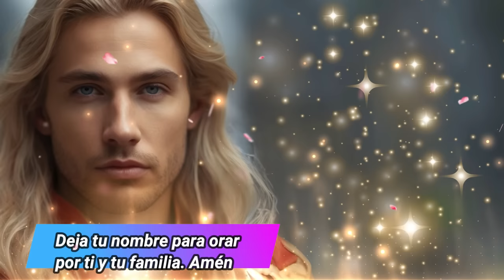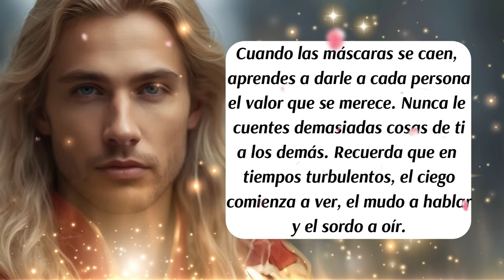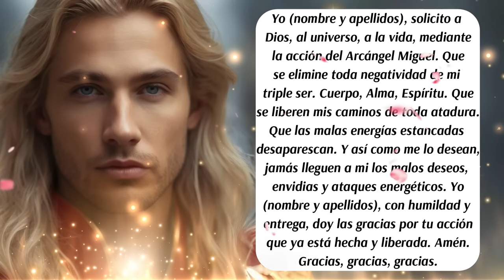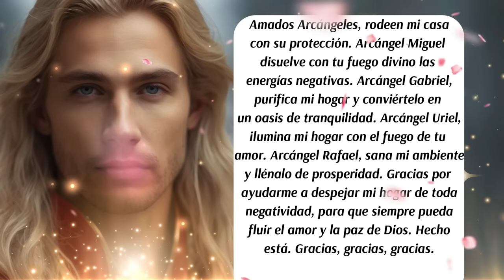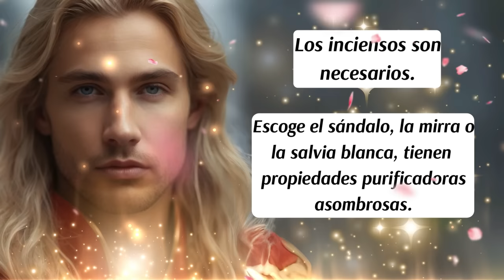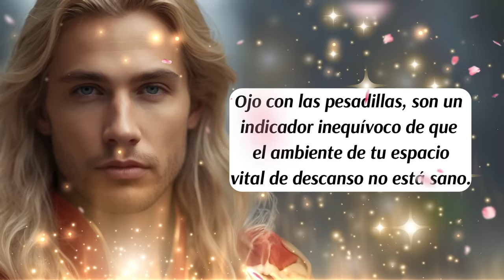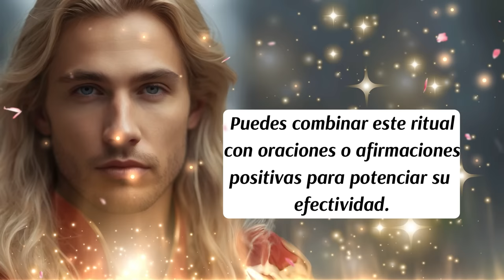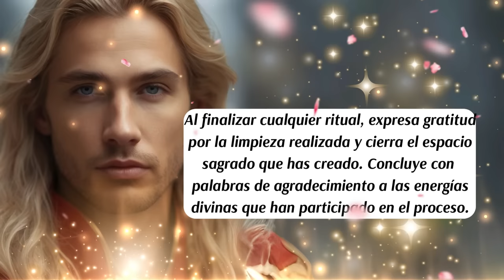💌Mensaje importante de los Ángeles y Arcángeles🚨Necesitas una limpieza energética en tu hogar🏠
00:00 Presentación
00:07 Bienvenida
00:15 Inicio del Mensaje de los Ángeles y Arcángeles
00:58 Los Ángeles te hablan
01:19 Consejo del día
01:45 Oración para Eliminar Bloqueos y Alejar Malas Energías
02:39 Oración para Purificar la Casa con los 4 Arcángeles
03:27 Código Sagrado
03:56 Limpieza Energética en tu hogar
04:45 Mensaje de tus Guías Espirituales
05:45 Mensaje de tu Ángel de la Guarda
07:18 Mensaje Importante
09:04 Despedida
✅Este canal es para ti y pensado en ti, vive con la absoluta certeza de que aquello que deseas ya existe y está buscando el modo de manifestarse con la asistencia y ayuda de los ángeles, arcángeles, guías espirituales y maestros ascendidos. Que cada día de tu vida cuente desde el amor, la armonía, el equilibrio y la gratitud.
I Am a Man Who Will Fight for Your Honor de Chris Zabriskie tiene una licencia Atribución 4.0 de Creative Commons.